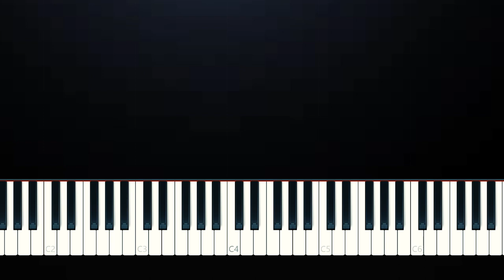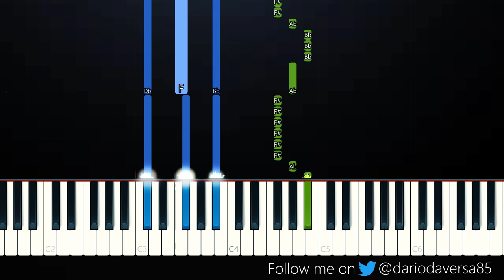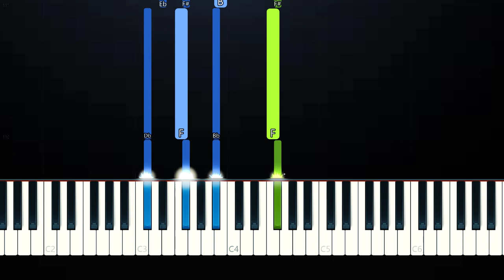Juice WRLD - Blood On My Jeans (Piano Tutorial)